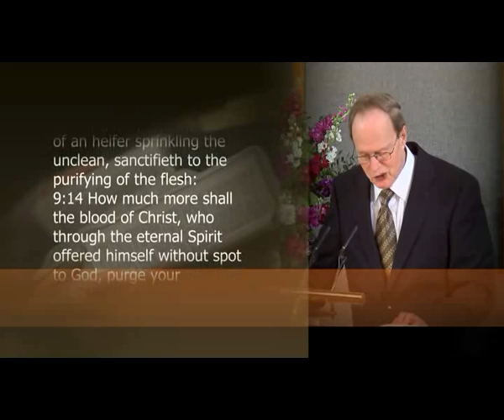Purging the Conscience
Sermon on Hebrews 9.14 by Dr Peter Masters given on 22 May 2016